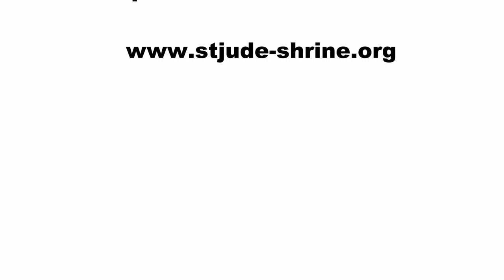Homily for the Fifth Day of the St. Jude Novena 2018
Fr. James, OP, continues with how the saints, our friends, can inspire and help us.